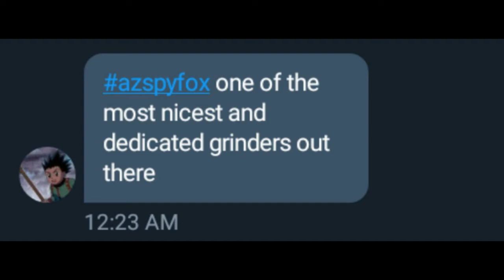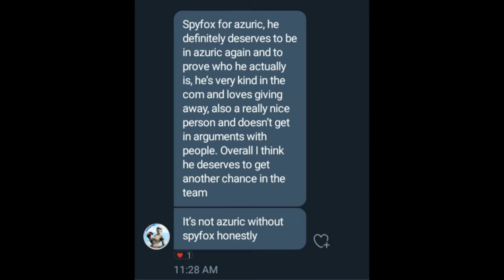Chug Jug with You Montage (Fortnite Chapter 2 Season 6)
Part of my Team Azuric Grind